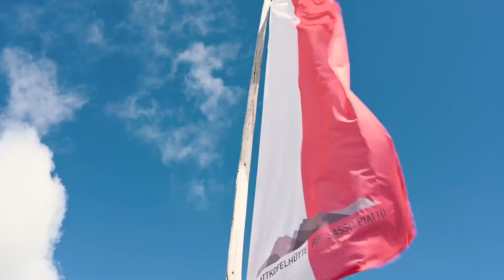Plattkofelhütte, Schutzhaus in den Dolomiten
Die Plattkofelhütte mit dem traumhaften 360° Blick ist eine der beliebtesten Almhütten auf der Seiser Alm.Die Plattkofelhütte ist ein alpines Schutzhaus in den Dolomiten, am Friedrich-August-Weg auf 2300 m am Fuße des Plattkofels gelegen. Hier öffnet sich ein Paradies: Rund um unsere Schutzhütte in den Dolomiten liegt die größte Hochalm Europas, weiden Kälber und Schafe, der Blick auf die Dolomiten ist traumhaft, die Bergluft rein, die Naturlandschaft faszinierend und die Stille unglaublich herrlich.Die Plattkofelhütte ist von der Seiser Alm, vom Sellajoch, von Gröden und von Campitello im Fassatal in 2-3 Stunden erreichbar. Wir erwarten Euch von Juni bis Mitte Oktober und bieten kulinarischen Almhüttengenuss, eine Übernachtungsmöglichkeit und einen Stützpunkt.